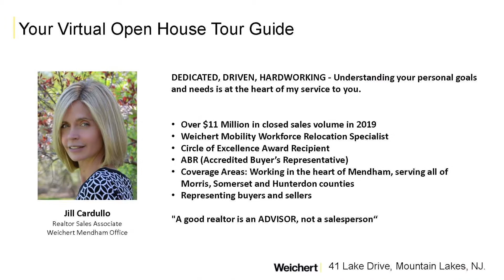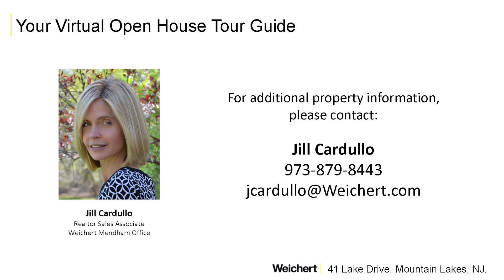Virtual open House of 41 Lake Drive, Mountain Lakes